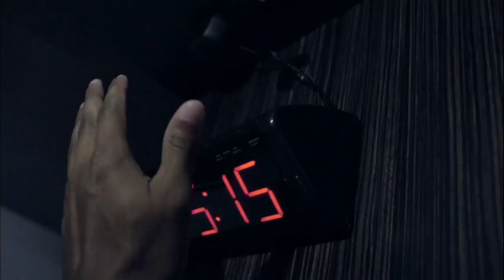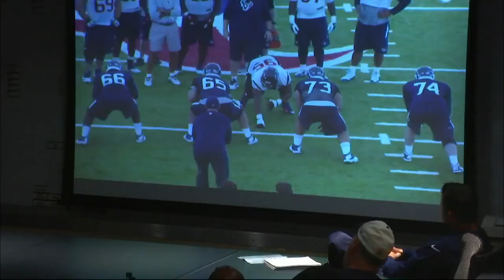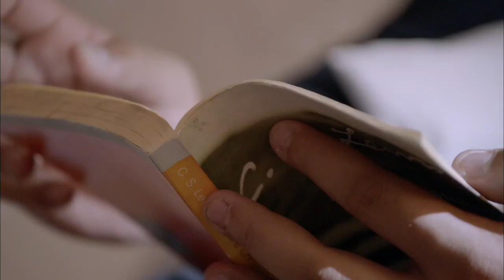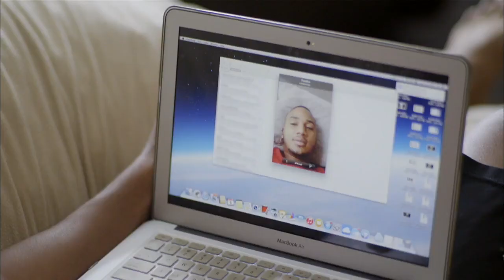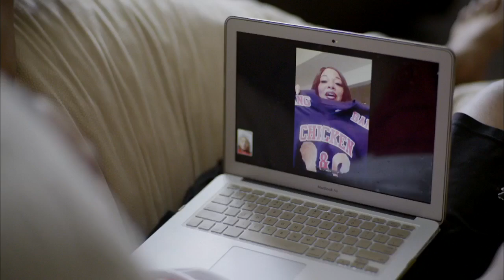The Final Preseason Game to Prove Yourself | Texans 2015 Hard Knocks Episode 5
Texans 2015 Hard Knocks Episode 5

NFL - YouTube.com/NFL